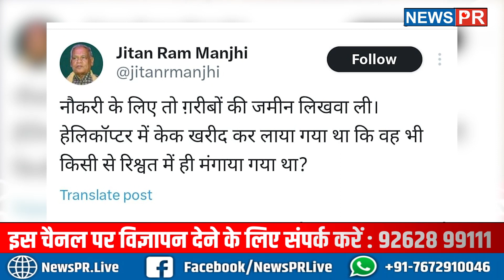केक खरीद कर लाई थी या रिश्वत में लिए थे Manjhi का Tejashvi से बड़ा सवाल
धन्यवाद
टीम NewsPR